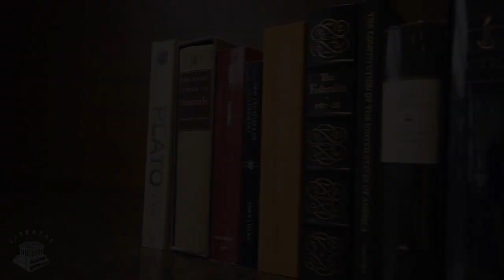The Genius of Wealth Inequality and Free Markets by John Tamny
Mr. Tamny explains that rising inequality signals a falling gap in the standard of living between the rich and poor, creates greater opportunity for individuals to pursue the path in life that most animates their talent, and stimulates a rising base of capital that will be redistributed from the rich to the companies of today and the entrepreneurs of tomorrow.
John Tamny is Vice President at FreedomWorks and Director of its Center for Economic Freedom.

Video shared by permission of FreedomWorks.